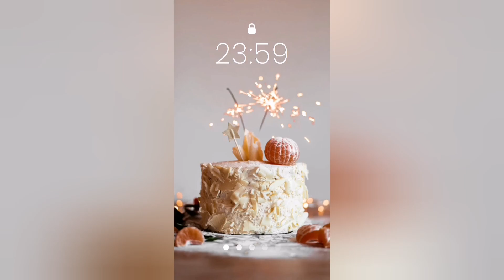Happy birthday to my angel /Nitisha Goswami